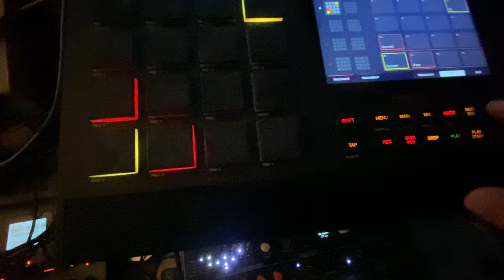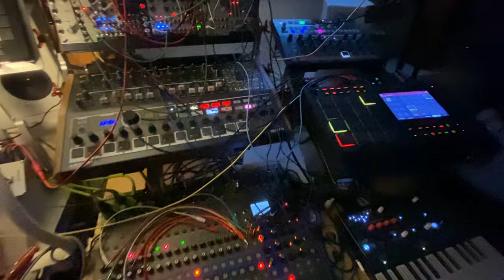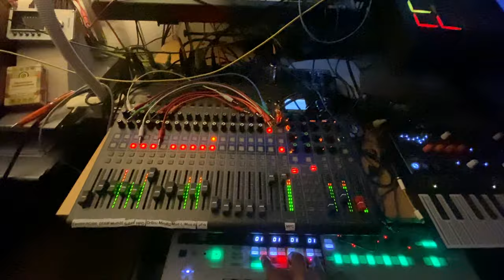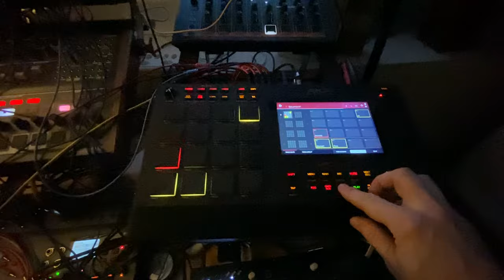Quarrelsome Queen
No strings today, I am exploring my piano sounds.